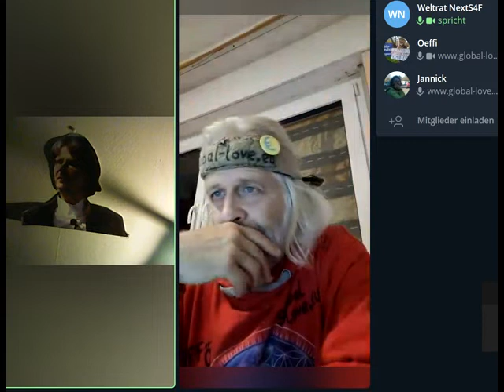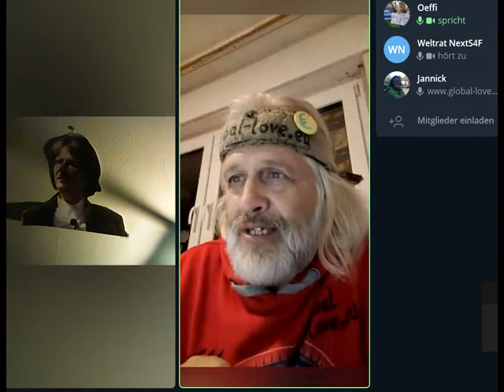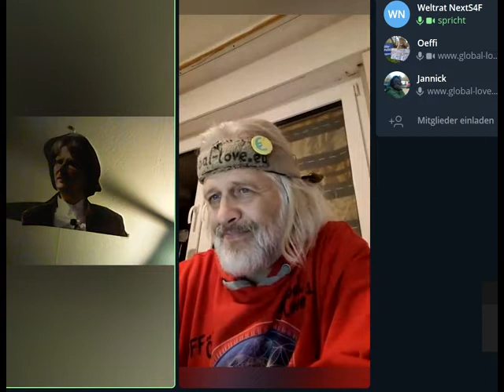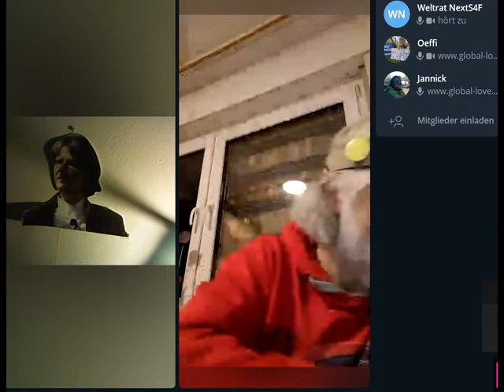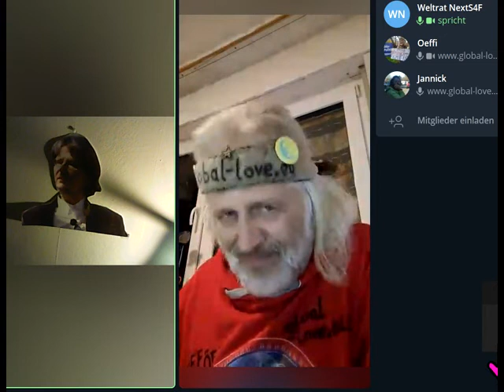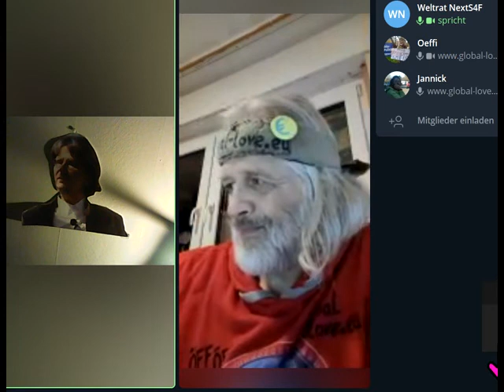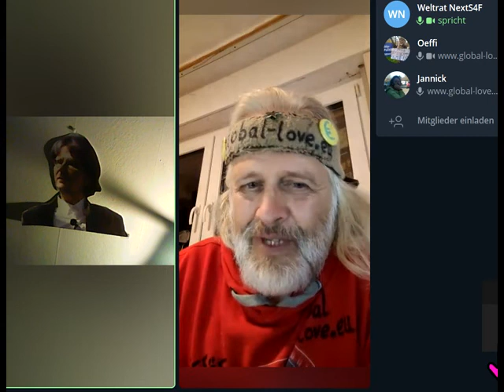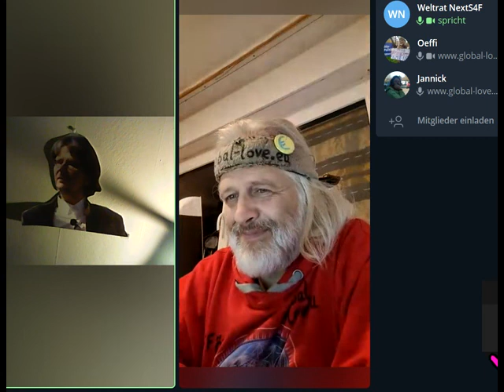TALK: Wahrheit und Logik völlig chancenlos gegen all die unlogischen kapitalistischen Vorte-Irrtümer